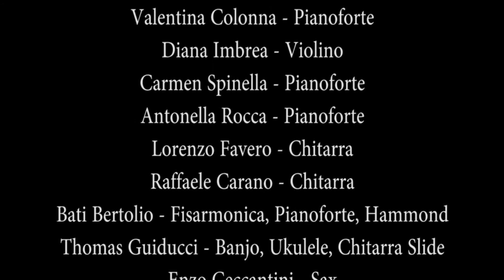Let it be ( The Beatles) - Video Maestri Galleria dei suoni ( Quarantena 2020)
Durante la quarantena 2020, i Maestri di Galleria dei suoni hanno deciso di fare questo regalo a tutti voi...